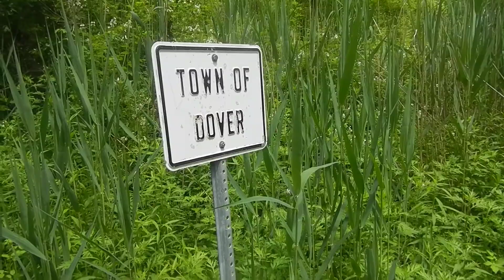State line of NY and CT on the trail - 6/8/13